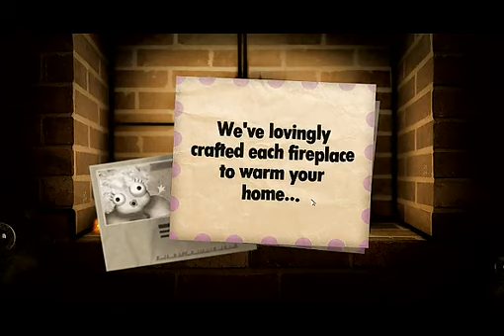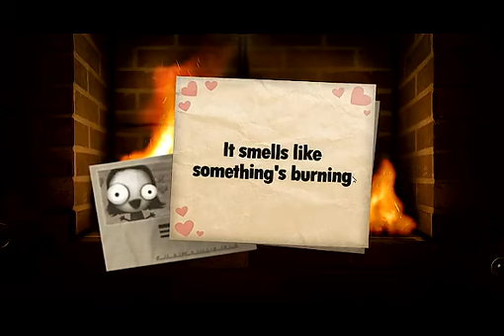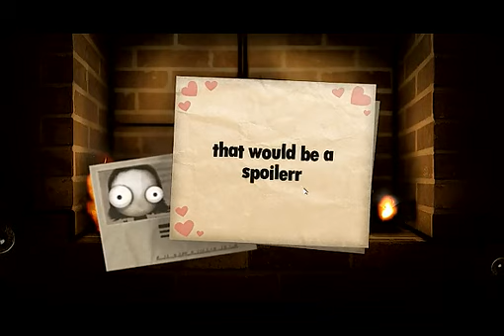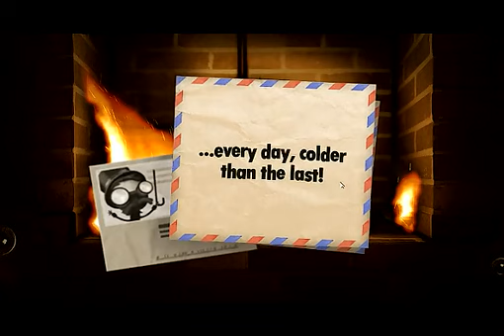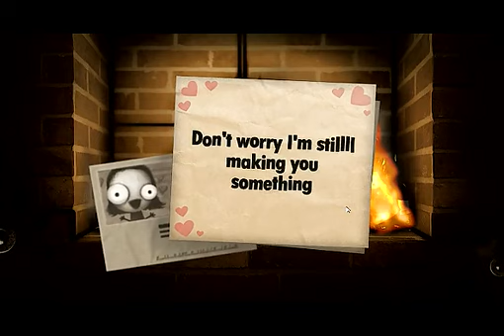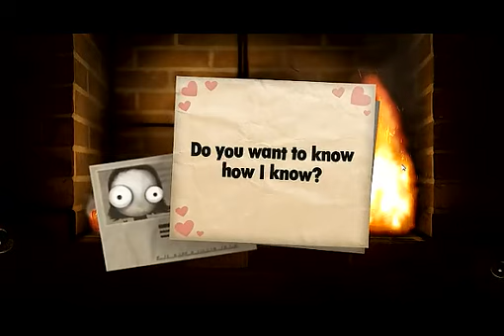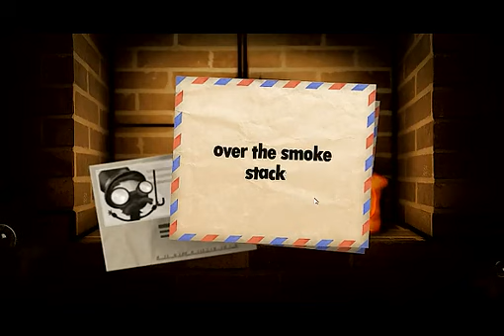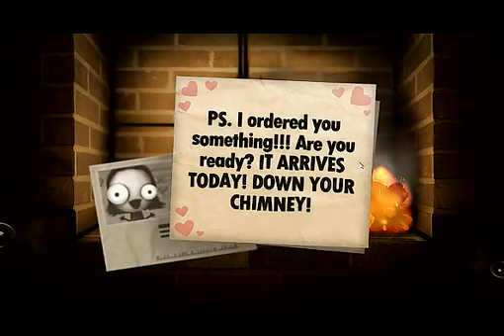【谜之声实况】小炼狱 Little Inferno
【谜之声实况】小炼狱 Little Inferno共计4条视频，包括：唱歌时没想到会不同步……、短暂的爱情故事、游戏的性质……等，UP主更多精彩视频，请关注UP账号